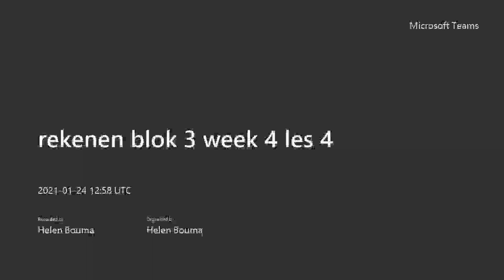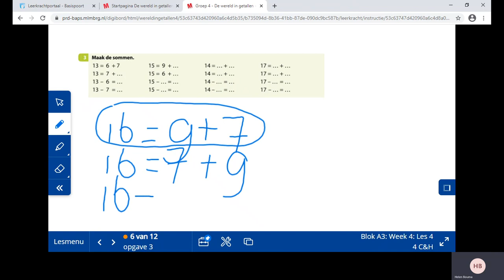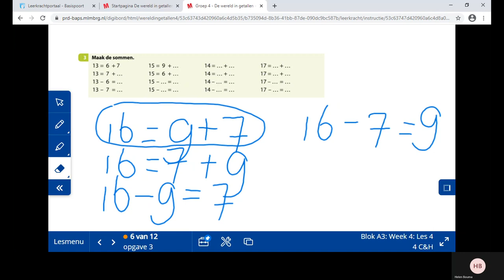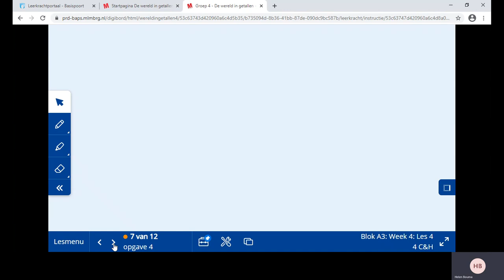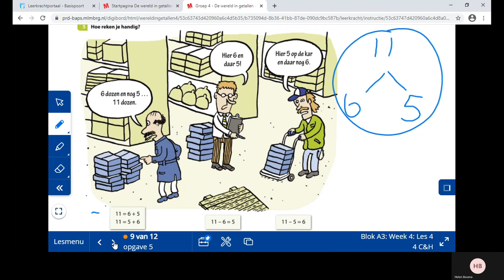rekenen blok 3 week 4 les 4